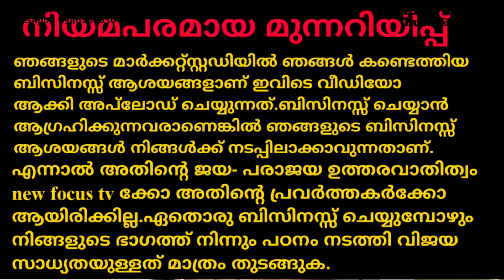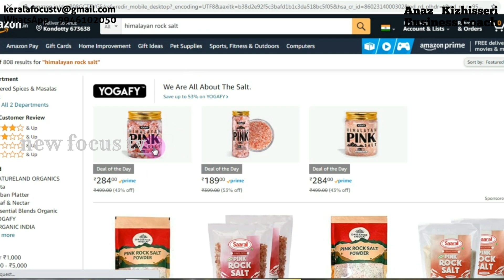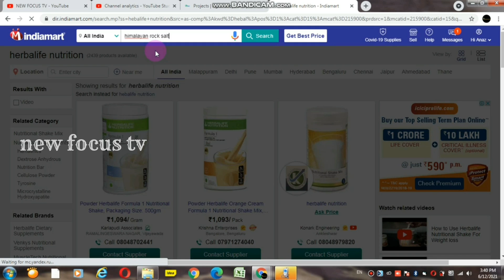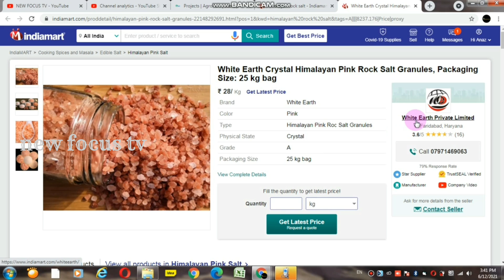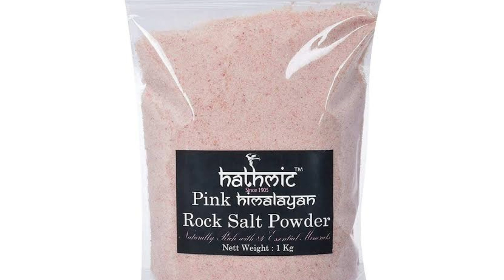കേരളത്തിൽ ആരും തുടങ്ങാത്ത ബിസിനസ്സ്‌ ||100% വിജയം ഉറപ്പ്|| new business idea|| new focus tv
cover topics
1.best business to start in india with small  investment
2.high profit business ideas
3.low risk business ideas
4.low risk business
5.low risk business ideas in india
6.business news
7.kerala business ideas malayalam
8.kerala business
9.kerala business ideas
10. business ideas in kerala
11.business ideas
12.high profit business ideas
13.low risk business ideas
14.low risk business
15.low risk business ideas in india
16.business ideas in malayalam
17.kerala business ideas malayalam
18.kerala business success stories
19.business ideas 2021
20.best successful business idea
21.successful ideas for small business
22.successful business ideas for 2021
23.best successful business ideas in india
24.new focus tv
25.anaz kizhisseri.
26.top business
27.himalayan rock salt
28.rock salt
29.indupp